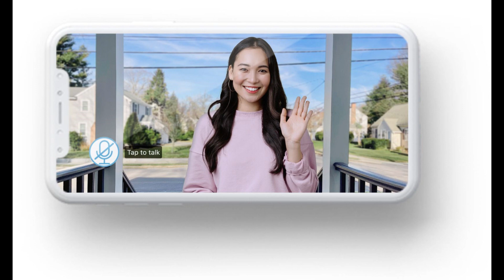Kate Garraway looks chic in a blue floral shirt dress as she enjoys a family outing with her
Kate Garraway looks chic in a blue floral shirt dress as she enjoys a family outing with her daughter Darcey, 18, at Wimbledon.